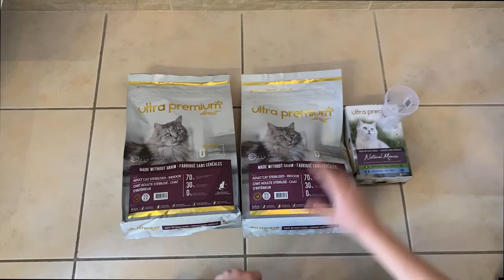Unboxing 🐾 Ultra Premium Direct (Alimentation pour chat)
Nous avons commandé chez Ultra Premium Direct
Voici l'unboxing de la commande